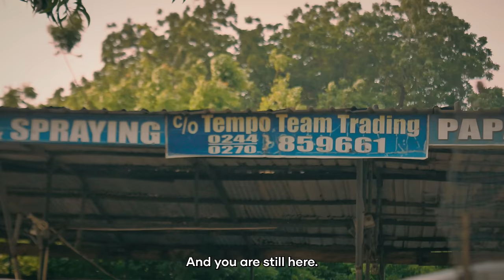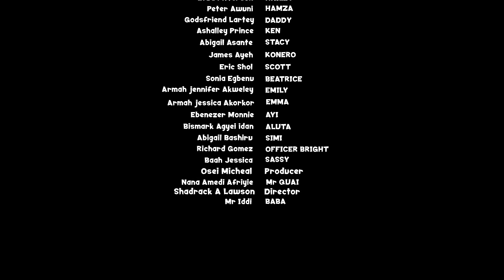KINGS OF NABO - THE DEATH OF EMMA - (EPISODE 8) LATEST GHANA SERIES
When two girls buried a body of a young lady who accidentally died in their room, which leads to the fractured lives of four boys...
this series holds a great tense story line and plot twist

DON'T SCROLL WAIT !!